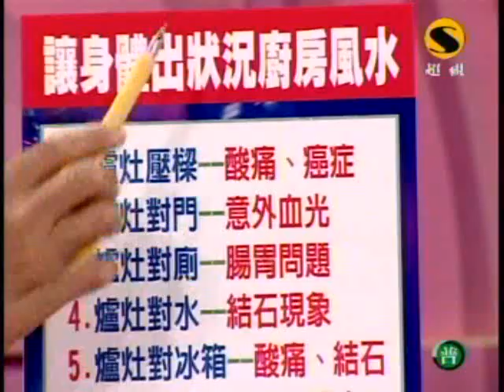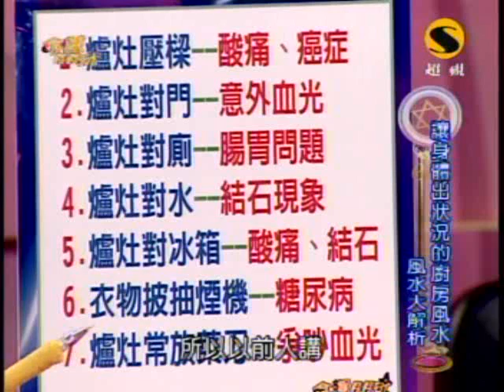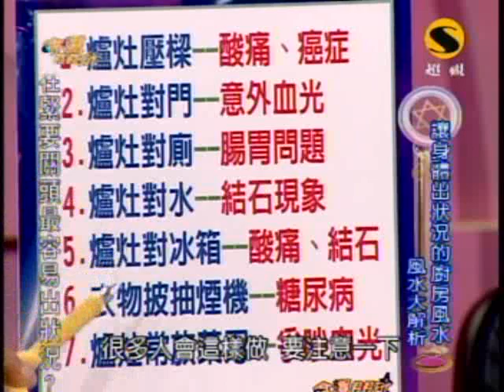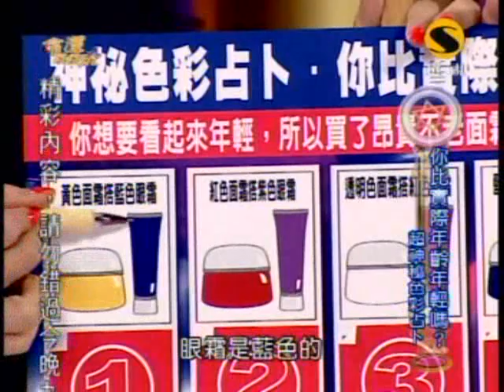命運好好玩：越活越健康(4/7) 20091006